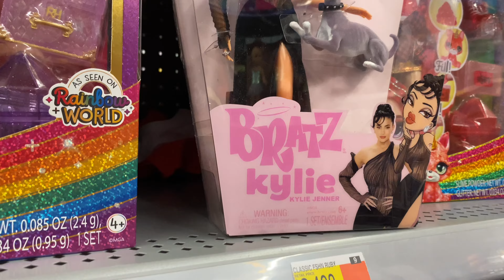Soft Life DIaries 010💖| Fun Summer Weekend with My Two Favorite Girls!☀️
“Work willingly at whatever you do, as though you were working for the Lord rather than for people. Remember that the Lord will give you an inheritance as your reward, and that the Master you are serving is Christ.”
‭‭Colossians‬ ‭3‬:‭23‬-‭24‬ ‭NLT‬‬

Hello, Diary Readers🥰. Spend a fun Summer weekend with my two favorite girls and I, as we enjoy the simple things in life. Don’t Be Shy! Let’s All Continue to Grow and Prosper Together.🌺

Free Music for Videos 👉 Music by Taylor Van Cleave - this is a bad one

xoxo,
Dinah💖